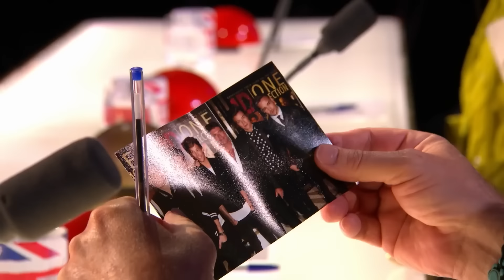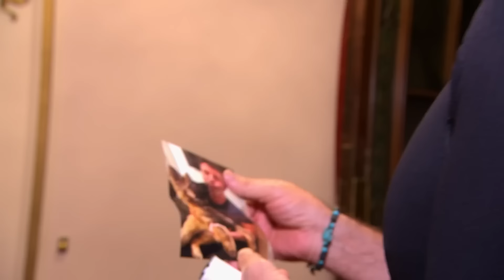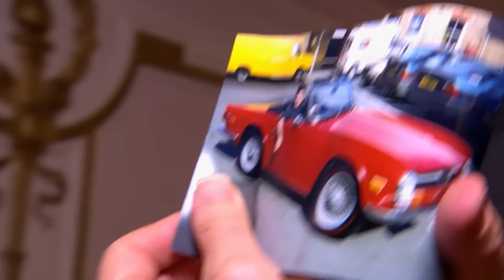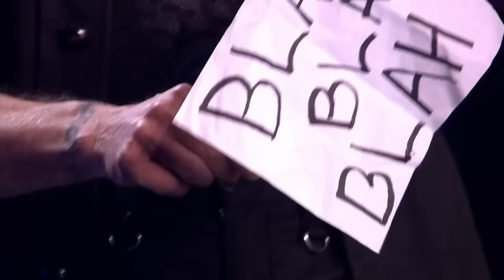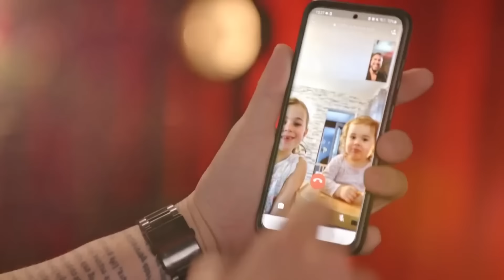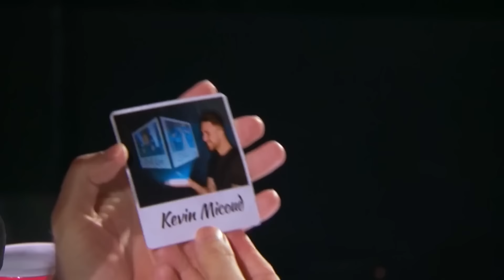TOP 5 Wizard Auditions That BLEW The Judges Minds!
These are the top 5 auditions that BLEW our Judges minds! Which one shocked YOU the most?!